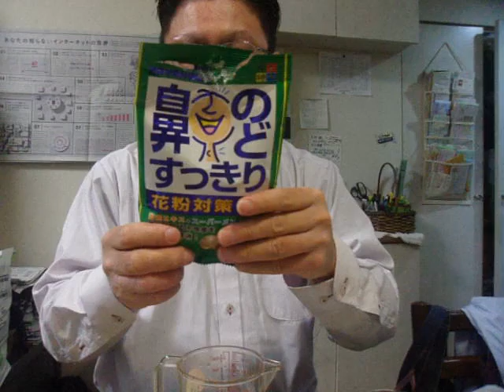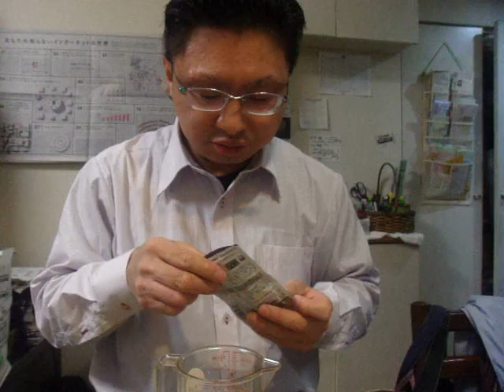GEDC1469 2016.01.30 ビタミンドリンク製作